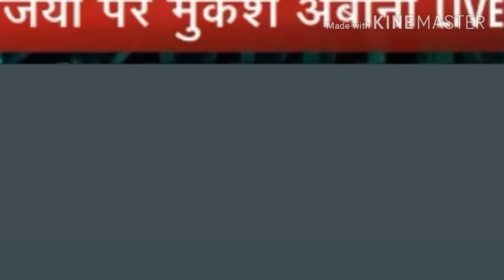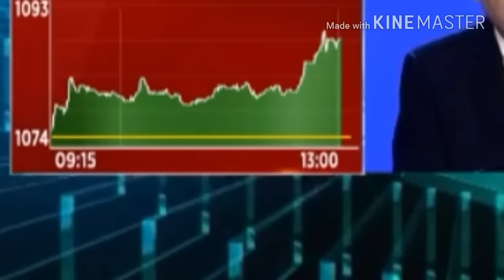रिलायंस जिओ ने कर दी कई नई घोषणाएं आपने सुनी???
Reliance Jio will be hogging the limelight as Reliance Industries’ chairman and managing director Mukesh Ambani will be announcing something big today. The live-stream kicks off 1:30 pm (IST), and you’ll be able to watch the announcement on the company’s YouTube channel, its Facebook page and Twitter account. In addition, Ambani’s speech can also be watched live on Jio Chat and Jio Play apps. The company has not given any indication around what to expect from today’s event, although the announcement could extend its free services to June 2017. Ambani could also announce its 4G VoLTE feature phone bundled with free data and services. Reliance Jio recently crossed 100 million subscribers, achieving the feat in less than six months of its launch. Jio prime membership
Reliance jio lyf smartphones presenting its first feature phone रिलायंस जिओ 2012 मार्च लेकर आया है बहुत सारे ऑफर जियो प्राइम मेंबरशिप लीजिए 99 रुपीस में और फायदा उठाइए 1 साल तक फ्री डाटा और फ्री कॉलिंग का

news,reporting,teaching,scolarship and research.

About : deshbharat is a YouTube Channel, where you will find educational,spiritual news and politics , entertainment.&sports videos in Hindi (english)New Video is Posted Everyday